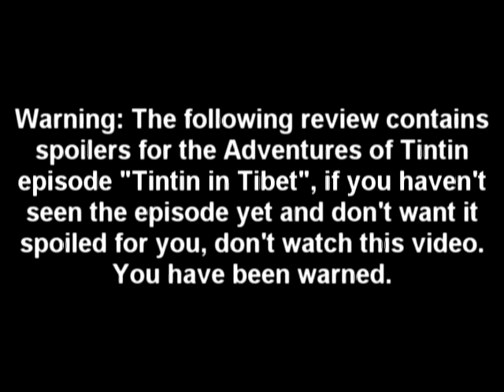Meet My Mother Part 7: Tintin in Tibet The Adventures of Tintin Episode Review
Original title: Tintin in Tibet The Adventures of Tintin Episode Review

The reason I changed it is so it can fit in my meet my friends series.